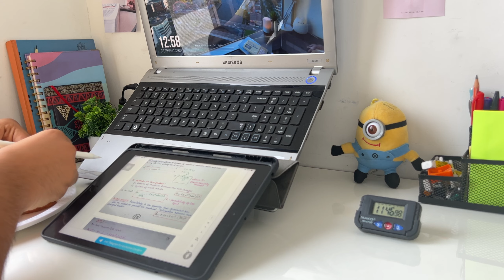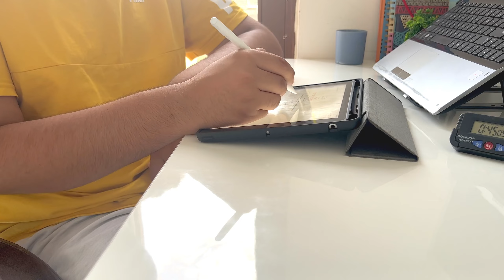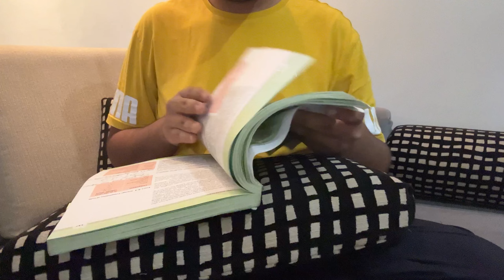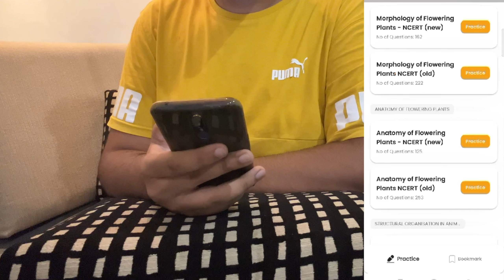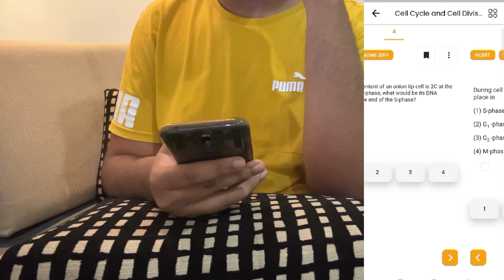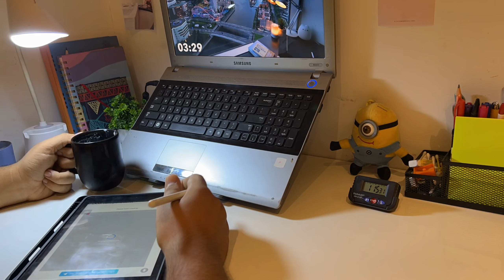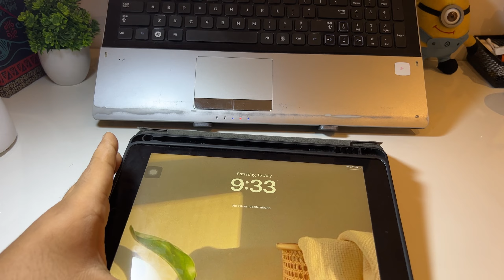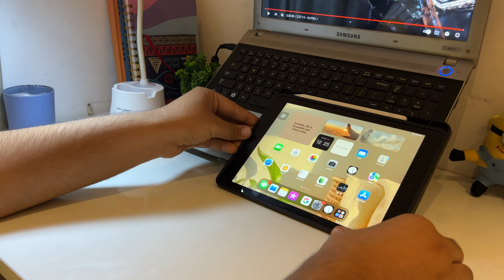STUDY VLOG 🎒 ( productive evening , lots of stu[dying] , completing backlogs ) l neet 2024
HOW TO USE THE BATCH 👆 MOST EFFICIENTLY For NEET 2024 Prep 👆👆👆👆👆

WATCH ABOVE 4 VIDEOS 👆👆TO GET COMPLETE OVERVIEW OF NCERT ABHYAS BATCH

 *3 day* No Q Asked *100% refund policy* on top of all this makes this a must buy for all NEET Aspirants!

General questions 🌱

: Name - Arshjot Singh

: Currently - it’s my first drop for medical enterance exam - NEET

: State - Punjab

study vlog
 study motivation
daily stud routine
study with me neet aspirant neet 2023
 exam day how was my paper
strategy for neet strategy for neet 2024